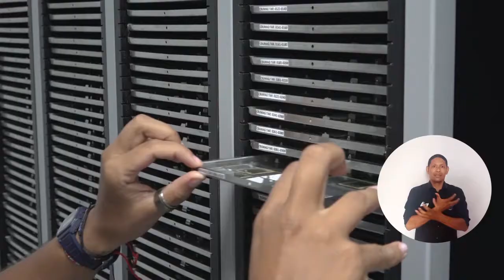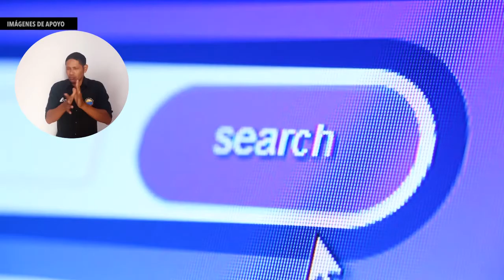Con financiación internacional, UNIMAGDALENA enriquecerá datos sobre insectos del Caribe Colombiano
¿Sabías que solo el 14,4% de los insectos registrados en Colombia provienen de la región Caribe? Para aportar mayor información sobre los grupos entomológicos de esta zona del país, la Unión Europea y la Infraestructura Mundial de Información en Biodiversidad – GBIF financiarán un proyecto liderado por la Universidad del Magdalena. Esta iniciativa, que recibirá más de 180 millones de pesos, busca sistematizar datos y fomentar el conocimiento de la biodiversidad sobre estas especies, a través del Centro de Colecciones Científicas.